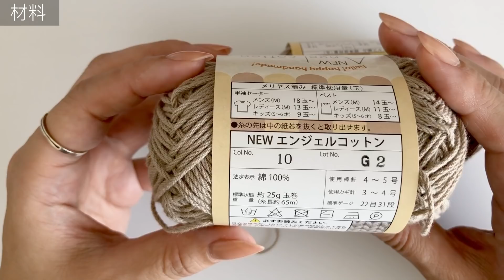【かぎ針編み】秋をイメージ♪小物入れの編み方(Crochet Basket)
【材料】
・セリアさん NEWエンジェルコットン
                                            No.10 (2玉)

・6/0号針 3.5mm

☆お好きな糸、糸にあった針で編んで見てください♪

☆動画内で使用している物・購入したお店☆

＊かぎ針
・Tulipさん  ETIMOロゼ　かぎ針セットピンク

＊ハサミ
・楽天 アソナダイレクト 楽天市場店さん

チャンネルの概要欄に☆お願い☆について記載していますのでご確認よろしくお願いします✩.*˚

説明が長いと思った方は飛ばしながらみてください。